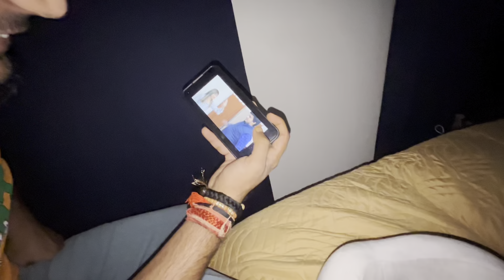Kataria ne khole bigg boss ke raaz 🤯 | Exposing Bigg Boss 🤣 | Pookie Moment♥️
A most awaited reunion of friends. We met after 3 years with love kataria, ashna chand, elvish yadav, archit and lakshay and they just pull out a very interesting and funny vlog which will make you guys laugh.

Also aajao instagram pe baatcheet krte hai.